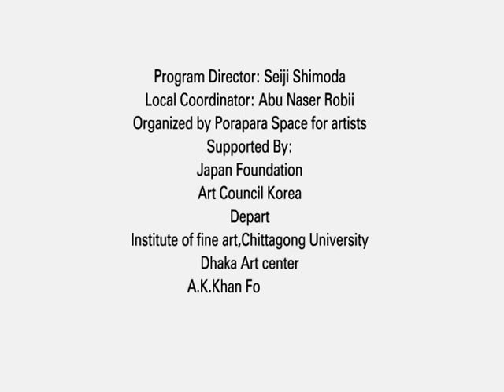Performance Art: Artist Zihan Karim,Tiltle_Corporate life, 2011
Bangladesh International Art Festival 2011
Organised  by Porapara Space for Artist

Artist Zihan Karim
Born – 31 December, 1984 in Chandanaish, Chittagong , Bangladesh .
SSC – Collegiate School ,Chittagong .2001
HSC – Hazi Md. MohsinCollege ,Chittagong .2003
MFA & BFA – From Institute of Fine Arts , Chittagong University ,2013.
Present Position – Free lance artist .
Workshop and Art Camp:
Film and script writing work shop organized by Chittagong Film Centre ,2003
Anushilan -1, Water color workshop, conduct by A S E M Sayem . 2006
Anushilan -2, Water color workshop, conduct by A S E M Sayem .2007
Video art workshop conducted by juan park 2011 organized by porapara 2011.
Exhibition:
DiproOnonno, yearly exhibition, Dept of Fine Arts, Chittagong University .2005
Krittika, yearly exhibition ,Dept of Fine Arts ,Chittagong University . 2006
Anuhilan -1, Water color exhibition at Alliance Fracases .2006
Anuhilan -2, Water color exhibition at Alliance Fracases .2007
Chitrarath, yearly exhibition ,Dept of Fine Arts ,Chittagong University . 2008
Annual Exhibition, School of Fine Arts at Shilpakola Academy .2005
Annual Exhibition, School of Fine Arts at Shilpakola Academy .2007
Annual Exhibition, School of Fine Arts at Shilpakola Academy .2008
Art Exhibition, District ShilpokolaAcademy,chittagong .2008
Porapara Performance art event 4,5,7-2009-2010
Berger young artist exhibition 2010
International performance art event 2011@ ctg
18th Young artist exhibition 2012 at Bangladesh shilpokolaacademy,Dhaka
Kushtia art festival organized by CRACK ,kushtia 2012 .
Dhaka Art Summit at shilpakala academy, Dhaka.2012
“Chitrarath” art exhibition at shilpakala academy, Chittagong 2012
“Cheragi” art show, arranged by “JOG” art space,2012
“Orchestra” exhibition at Rashid chy gallery, institute of fine arts, Chittagong uniiversity2012
Annual exhibition at Rashid chy gallery, institute of fine arts, Chittagong uniiversity2012
“Path” art exhibition at shilpokolaacademy , Chittagong organized by YAAPRI,2012
15 Asian art biennale 2012,@ Dhaka shilpokola academy.
“Senses 7”title MOURN – process based art show @ Dhaka At Centre,2012
Video art show of 9 young Bangladeshi artist at Community Space Litmus gallery, Korea ,2012.
“BAKSHIRHAAT” documentary photography exhibition at Chittagong shilpokola academy .2013
20th National art exhibition at Dhaka shilpokolaacademy ,2013
Group painting exhibition at haatkhola2013
Cheragi art show 2 , site specific art exhibition by jog alternative art space at cheragi pahar lane ,2013
Award :
Honorable mention award at 15th Asian art biennale 2012 .
Collection :
Alliance Fracases, Chittagong, K.D.S Garments, Ken park Industries, School of Fine Arts, SANMAR properties ,Private Collections at Home and abroad.
Present position :
Lecturer, Institute of Fine Arts, Chittagong University